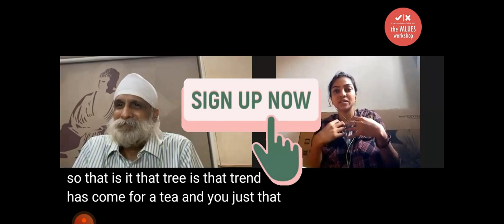how to talk to trees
sign up for a 2 day gathering to dive deeper in to the nuances of being a nature whisperer. let'S re-member who we truly are. "a member within this intricate fabric of energy of natural beings"
drop a dm or email for registering